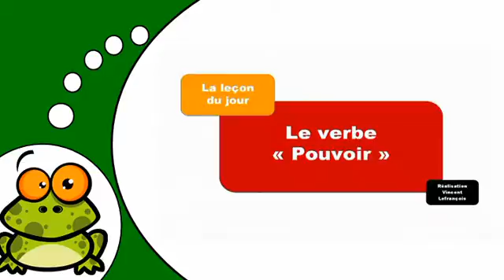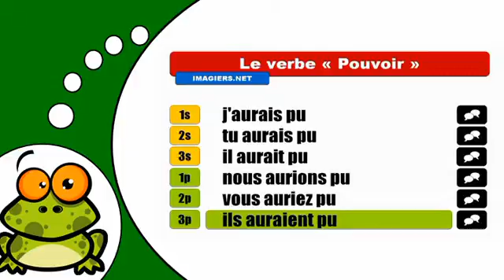J'apprends la conjugaison # Pouvoir = Conditionnel Passé